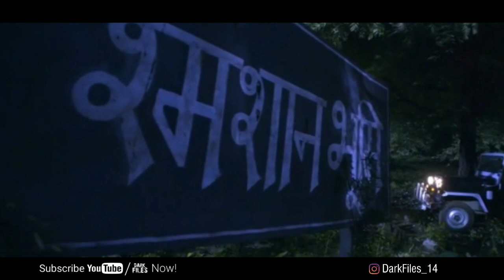शमशान के पास जब हमारी बस को पुल में गिरने से भूतों ने बचाया एक सच्ची घटना।। Dark Files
Notice - Don't publish this story without our permission (copyright)

And share your story with me..